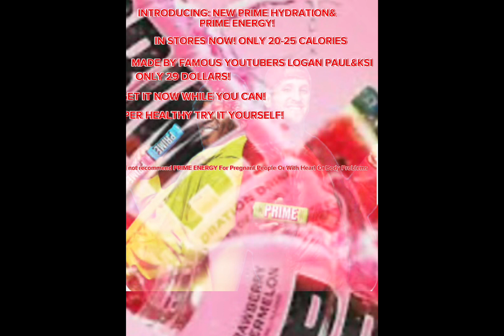PRIME HYDRATION AND ENERGY DRINK ADD I MADE :) CUsTOm MADE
PRIME ENERGY AND HYDRATION ADD I MADE (CUSTOM MADE)